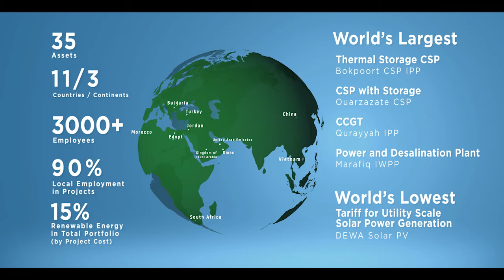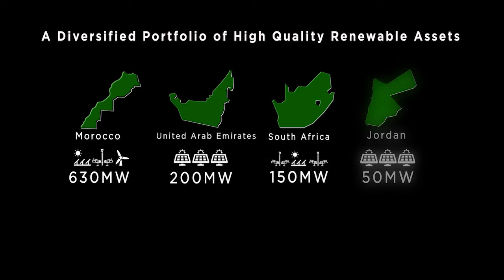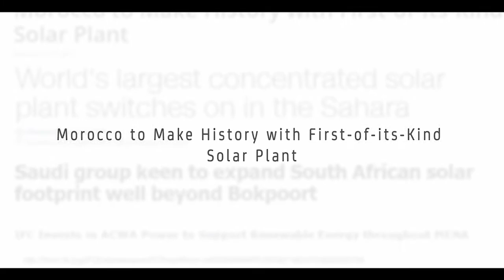ACWA Power Renewables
Take a look at the work ACWA Power is doing in the world of renewables...